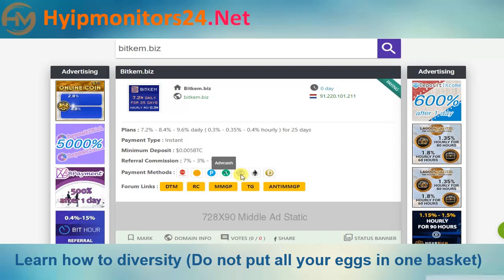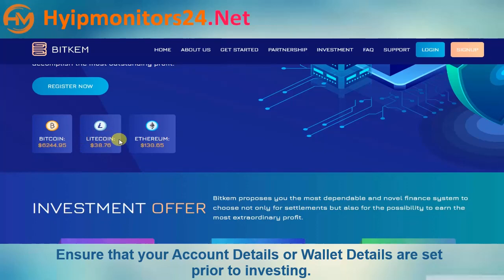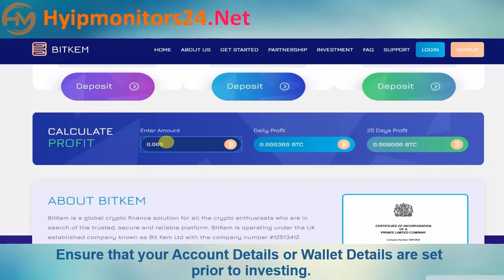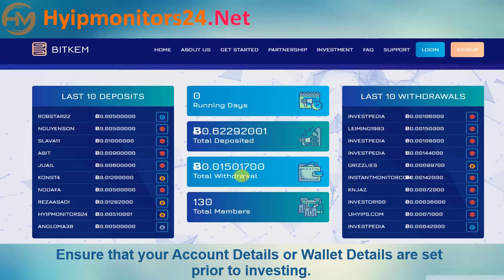"bitkem.biz" Review Analysis by hyipmonitors24.net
☸Program "bitkem.biz"
💰 Plans : 7.2% - 8.4% - 9.6% daily ( 0.3% - 0.35% - 0.4% hourly ) for 25 days
📶 Withdrawals: Instant